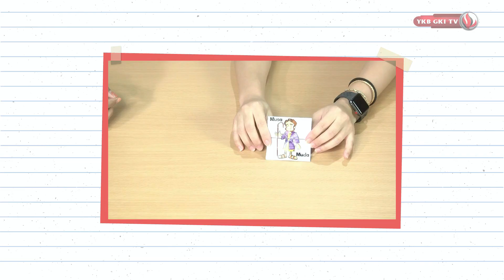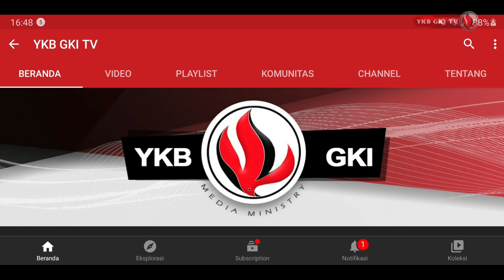GEKU-GIKU 193 | Belajar Dari Kisah Kain dan Habel: TUHAN PENGAMPUN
Tema aktivitas alat peraga/games sekolah minggu kali ini adalah :
Belajar Dari Kisah Penciptaan: TUHAN PENGAMPUN
Didasarkan pada : Kejadian 4:1-16

Dibawakan oleh : Kak Inneke

Kaka-kaka guru sekolah minggu untuk detail peraturan dan cara bermain bisa dilihat di blog geku-giku (Games), untuk detail bahan bisa dilihat di blog Geku-Giku (Aktivitas biasa)

.episode lainnya pada playlist Geku-Giku